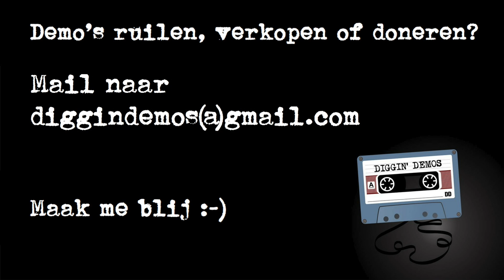Warwick - Live (Groningen, 1982)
Weet jij meer over deze demotape te vertellen? Heb je de band wel eens zien optreden of ken je een leuke anekdote? Laat het me weten. Ik ben erg benieuwd!

00:00     A1     Uzi
03:25     A2     Save Me
06:24     A3     I Know
09:16     A4     Doubts
12:36     A5     Tell Me Now
17:47     A6     Someone
26:05     A7     Grolsch

Recorded on a 4-track in the rehearsal of the former Vivo (Oosterstreek, Fryslân).

Bass – Rindert Leegsma
Drums – Rob Poelman
Guitar – Eddy Veier, Jannes Bloemert
Vocals – Hans Meurs